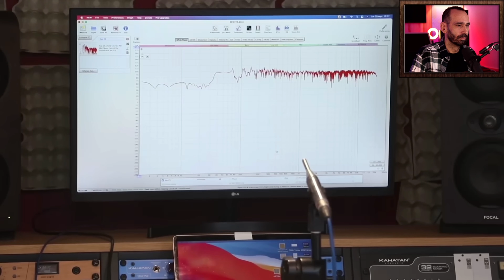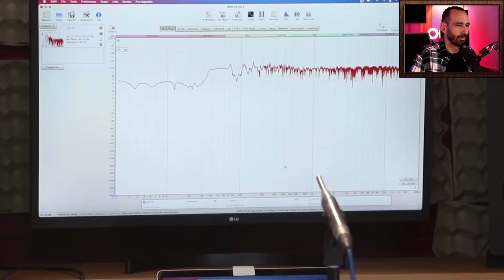🔴 ACONDICIONAMIENTO ACÚSTICO con CARTONES de HUEVOS producción musical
El otro día vi un vídeo de @JaimeAltozano en el que hablaba sobre acondicionamiento acústico (gran contenido como siempre)y había un apartado dedicado a medir lo válido que puede llegar a ser trabajar con cartones de huevos y lo cierto es que me sorprendió mucho la lectura que ofrece este material.

Tags: producción musical sonido mastering masterización mezcla procesos de voces procesos de mezcla Fernando Asensi cubase pro logic pro tools 4k tutoriales ecualización compresión limitación batería bajo guitarras teclados piano afinación de voces autotune melodyne variaudio kemper yamaha mackie presonus behringer steinberg avalon manley ssl api amek neve klark teknik mesa power metal heavy metal